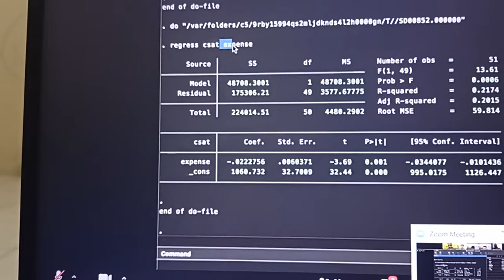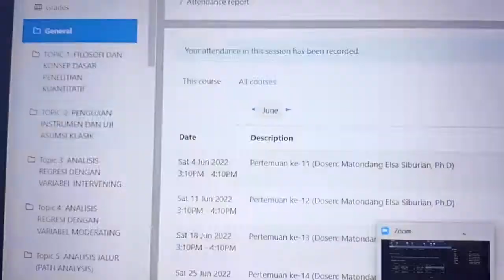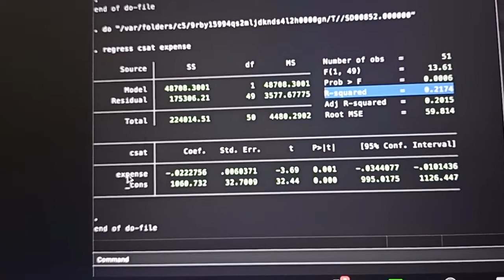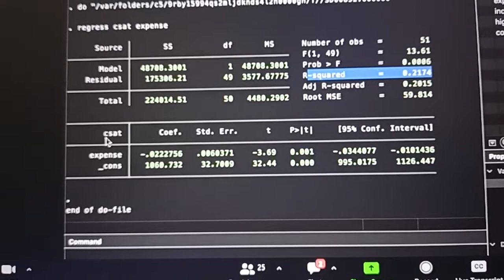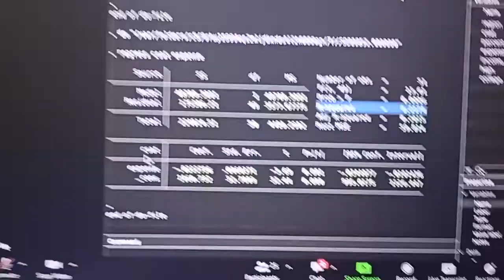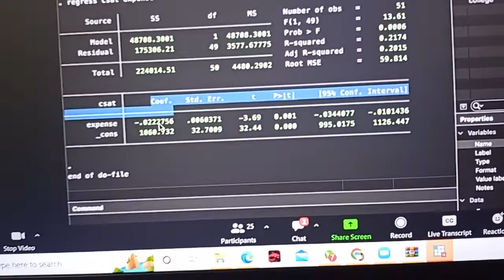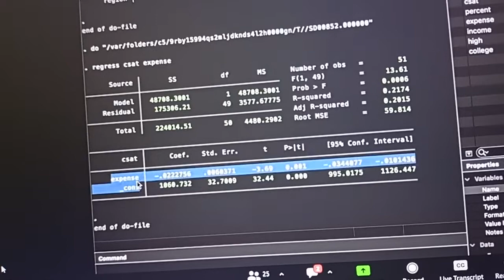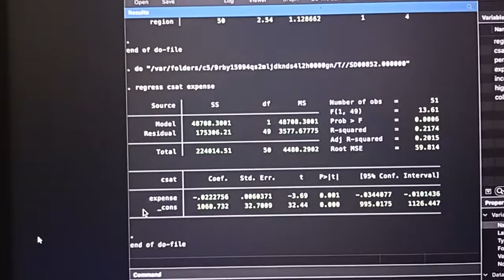penjelasan stata 2